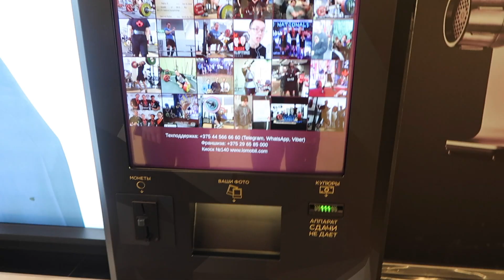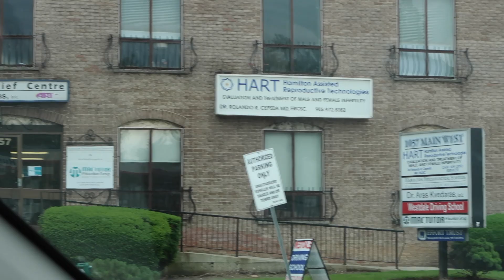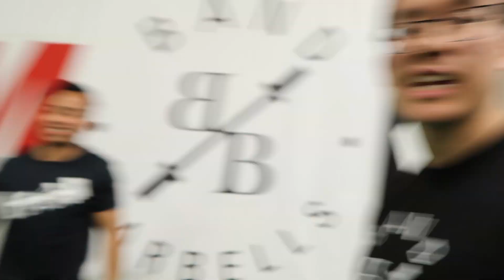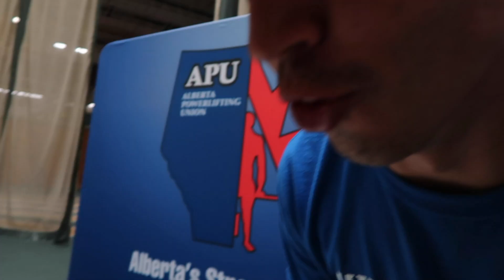I'm Back with 300KG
I am finally back! It seems like I've been gone for years. Today, I go over all the different places and things that I've been up to. I have a ton of footage to go through and here is a sneak peek of what's to come.

Thanks for all your support and I hope you enjoy the video!

Also my apologies for the language... I have no idea what happened to me on this trip... lol